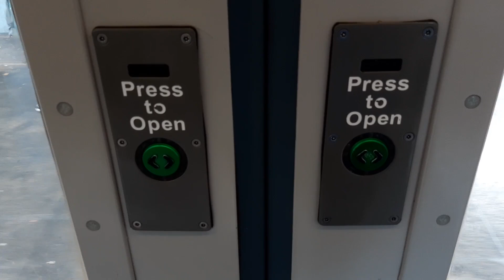Tyne and Wear Metro Ride: Central Station - Gateshead Stadium and back (28/10/24)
due to engineering works at Pelaw Metro Junction this week, Metro services will terminate at Gateshead Stadium instead of the usual South Shields or South Hylton, to turn trains back at Gateshead Stadium, the crossover to the north will be utilised, this video shows the crossover in action

trains in this video:
4036 and 4008 (the first unit i was on)
4041 and an unknown unit at Gateshead
4003 and 4074 (the second unit i was on)